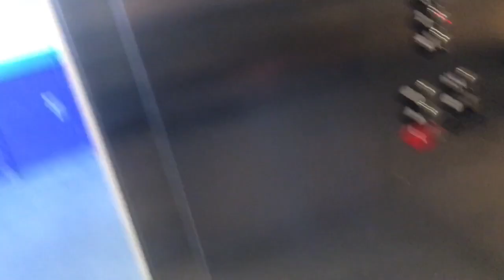SF Vlog ft. MARIO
2nd video is finally up after 2 months!
We hope you guys enjoy this short SF vlog with our lovely friend Mario!

Snapchat: @ ok.anahi & @ mariaalovee23

Special Guest's Snapchat: @ itsjuniorr_99